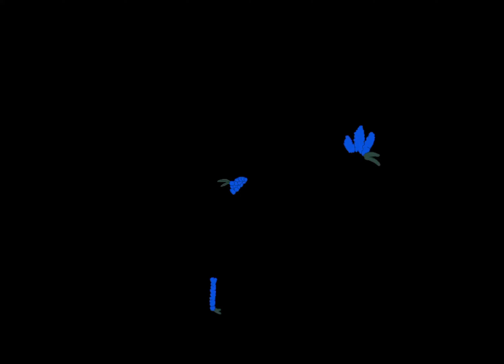NEW CHARACTER ALERT! 🚨 || Speedpaint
Song? • Shut Up My Moms Calling by Hotel Ugly
Character? • Chanterelle [female, cat] »owned by me!«
Anything else? • guys,, i’m alive! also, i’m on summer break, so MORE CONTENT!!! :D